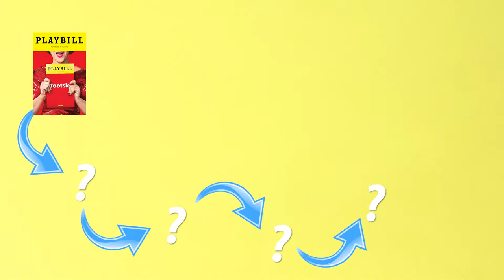Tony Award Nominee Lilli Cooper Finds Her 6 Degrees of Broadway Separation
Can Cooper connect her current role in Tootsie to her Broadway debut in Spring Awakening?